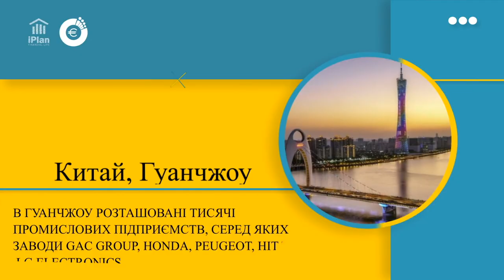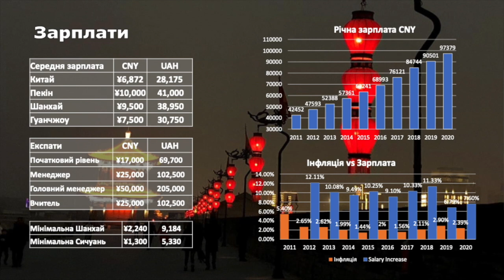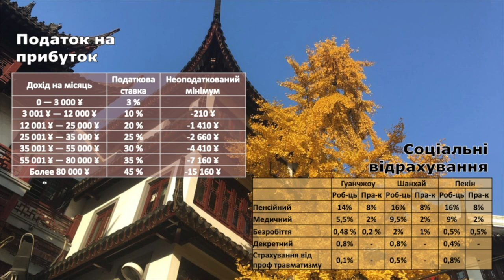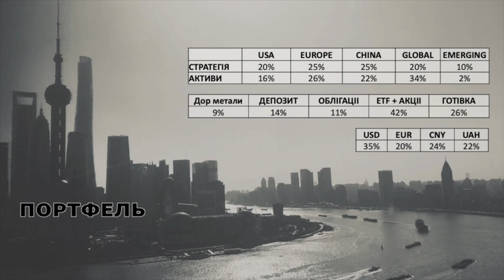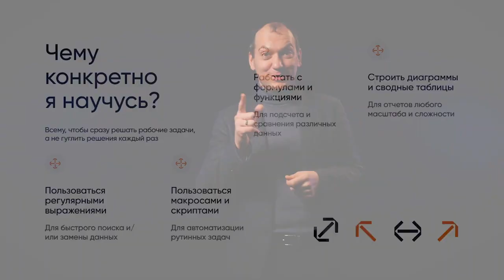Українці в Китаї. Гуанчжоу, Оксана Єрмоленко. Глобальні Українці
Китай нас не відпускає! )
Вона має досвід інвестування і може розповісти багато ціквезних фактів про Китай, знаючи його із середини, але тим не менш, маючи можливість порівняти із життям в Україні.

Курс "Фінансова свобода. Як і куди інвестувати гроші"

У серії Глобальні Українці, ми беремо інтерв'ю у українців, що живуть за кордоном. Серед основних тем для дискусії - вартість життя, заощадження, можливості для інвестицій, податки, саморозвиток та інше.

Часомітки:
00:00 Вступ
00:48 Чому саме Китай
01:38 Найлегший спосіб легально переїхати
04:40 Доходи середнього класу
06:37 Податки з доходів
07:27 Про Гуанчжоу
09:00 Вартість життя у Китаї
14:23 Як можна купити квартиру
17:30 Можливості інвестування  для українців
19:07 Скільки приносять державні облігації
20:49 Як купувати іноземні акції у Китаї
22:13 Яке відношення до інвестування у китайців
25:06 Де працює Оксана
26:46 Про медицину в Китаї
29:45 Популярні інвестиції та пенсійна система
32:36 Цікаві факти про китайців та Китай
34:44 Що відбувається з екологією
37:40 Чому Китай заборонив майнінг
37:20 Як реально відбуваються зміни в " Зеленому Китаї "

Якщо ви робите покупки через наші реферальні посилання, ви дозволяєте нам заробити невелику комісію для утримання каналу. Це ніяк не здорожує покупку для вас, а іноді навіть навпаки. Дякуємо за підтримку!